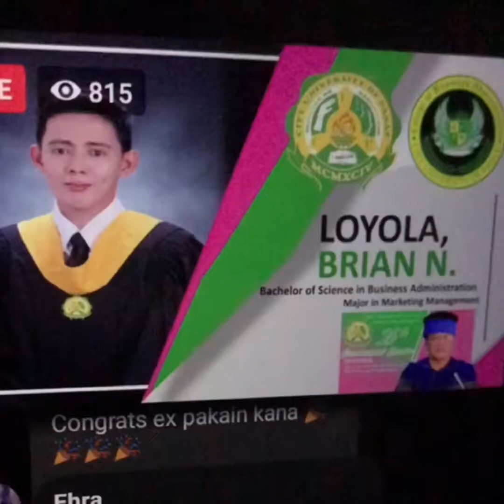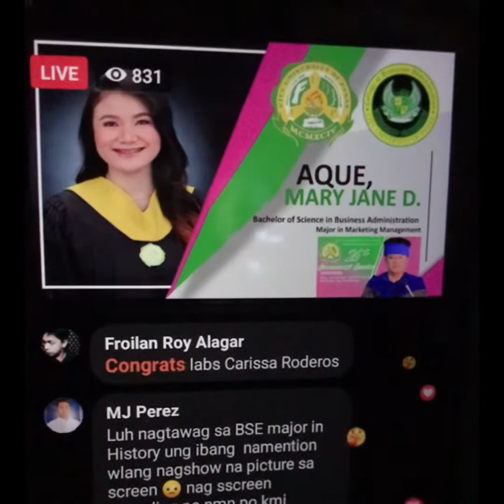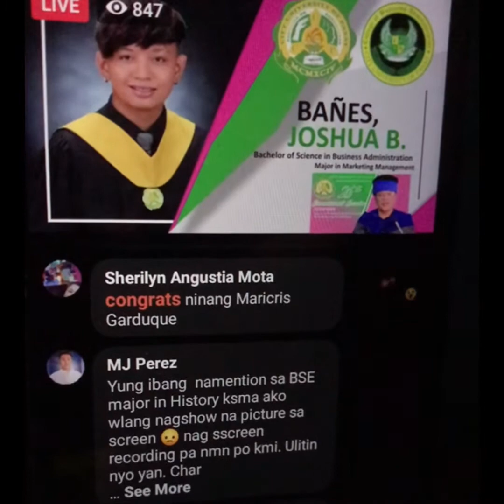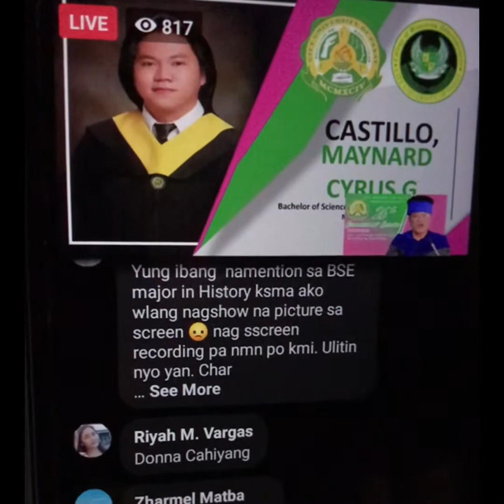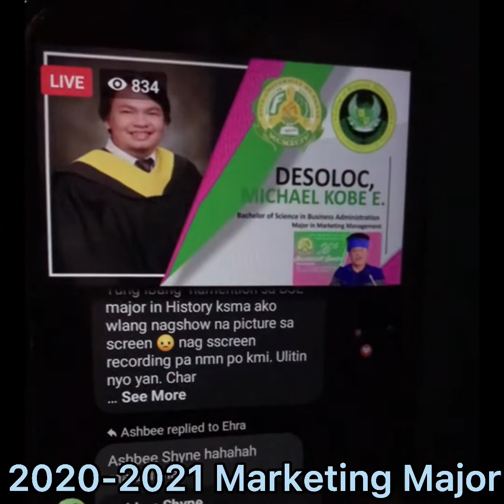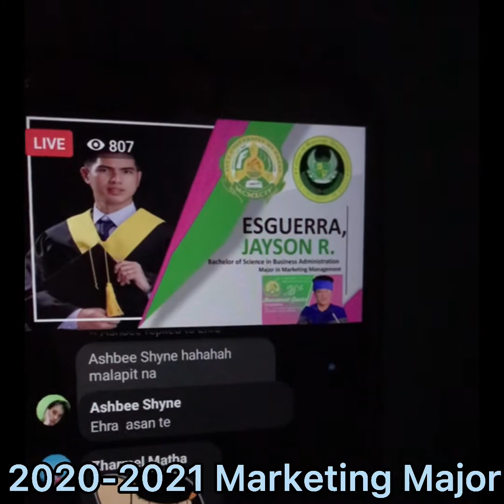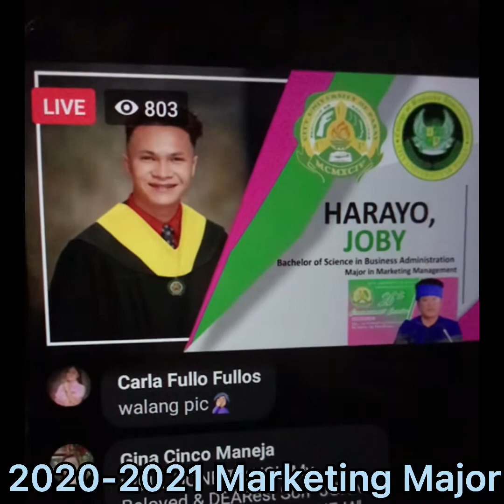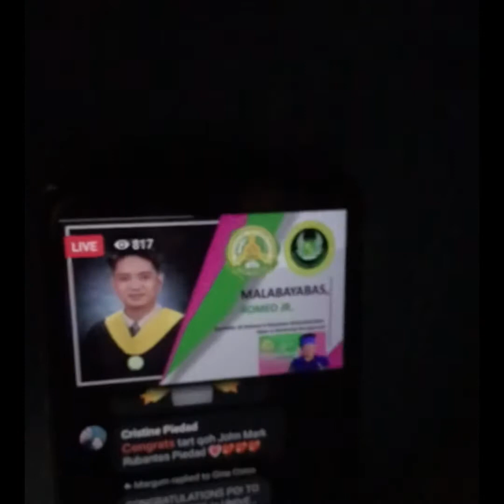Online Graduation virtual 2020-2021 Batch city University of pasay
My graduation Day 👩🏻‍🎓

The coronavirus pandemic and delta variant has caused many college school graduations to be replaced with virtual,drive-in and other alternative ceremonies. And so , the tradition of valedictorian and salutatorians addressing their classmates at this huge moment in their young live is a little different this year.